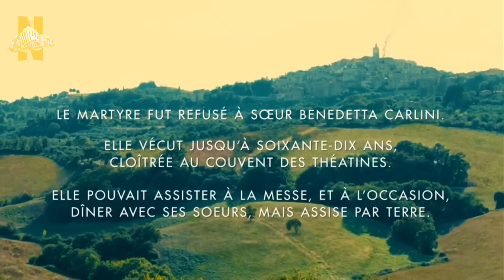MADRE‼️ NA NAHUL!NG GUMA GAM!T NG PAN2SOK NG KABIBE AT NAKIPAGCHUCKCHAKAN DAW SA JOS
NETPLIX l Noong 17th century dinala ang b@ta sa kumbento upang maging madre.  Ito ay 22ong kwento na naganap sa tomboy na erdam